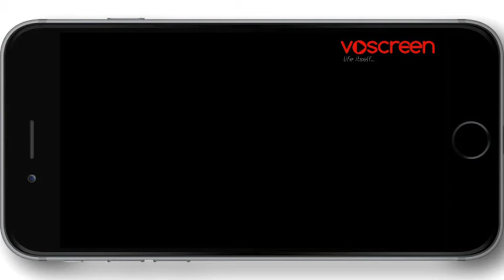Experience Learning English The Fun Way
Scripts:
- Scene 1: Seven years is a long time.
- Scene 2: A: What's your name? B: Leon. A: Cute name.
- Scene 3: Paris is the most beautiful city in the world.